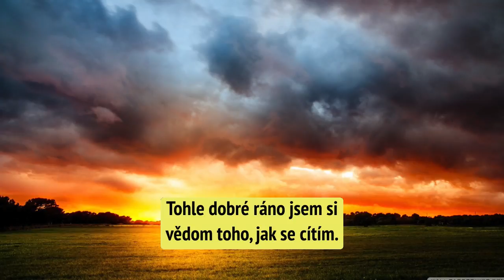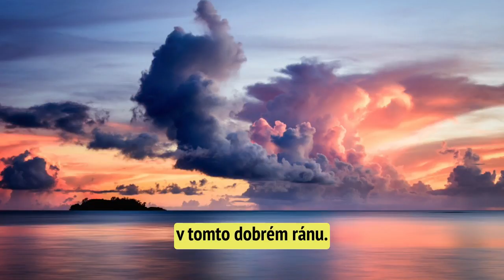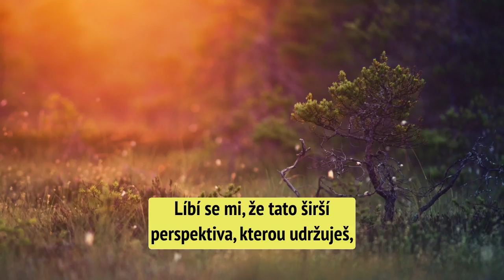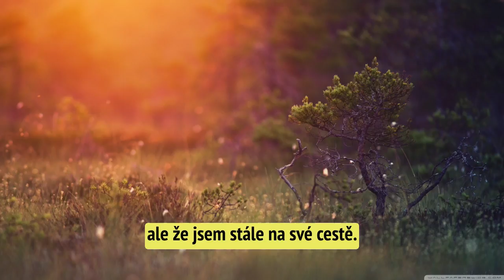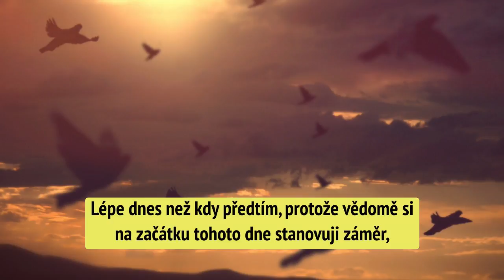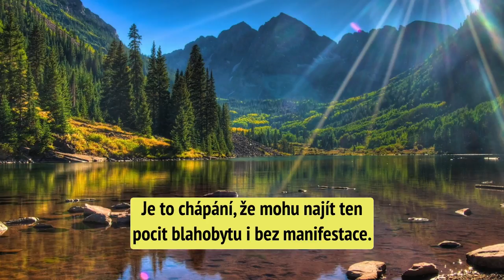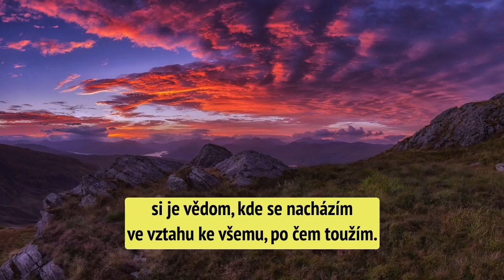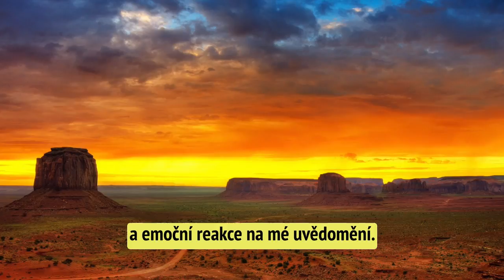Abraham Hicks - Ranní naladění k nastartování skvělého dne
Děkuji